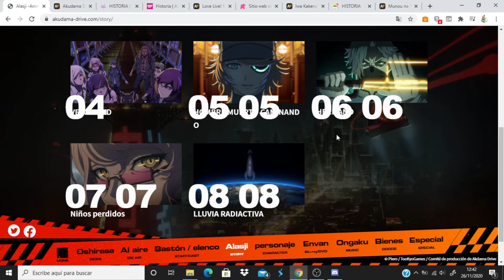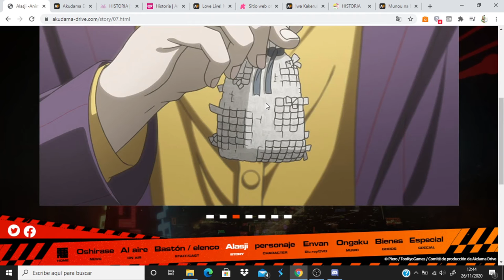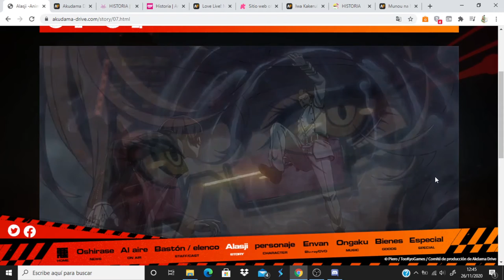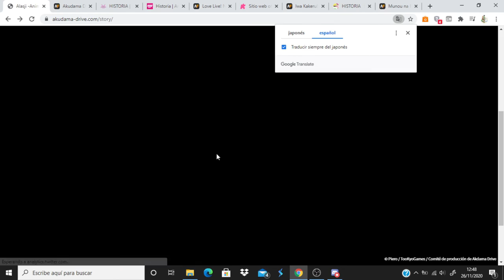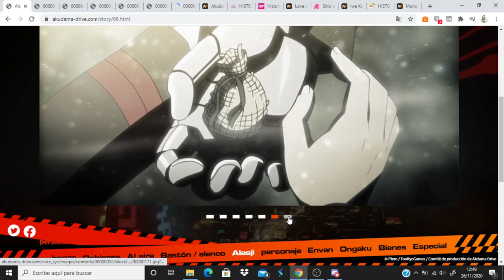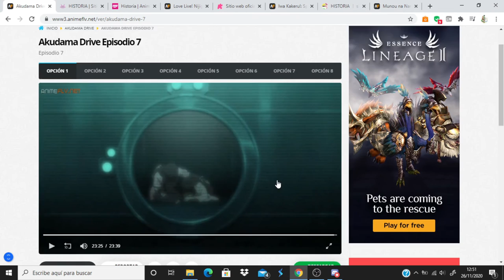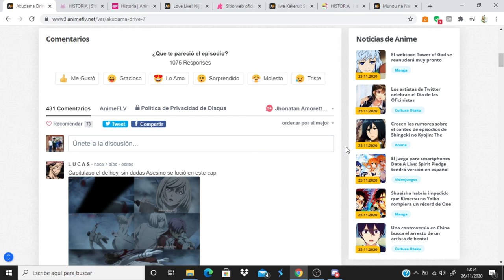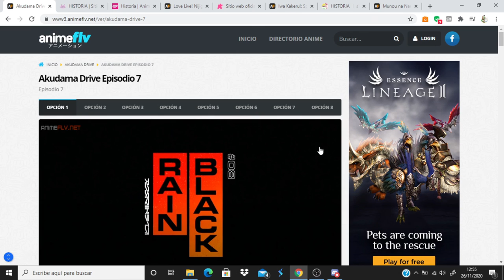Akudama Drive comentando avance capitulo 8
Anime Opening and Ending: Akudama Drive